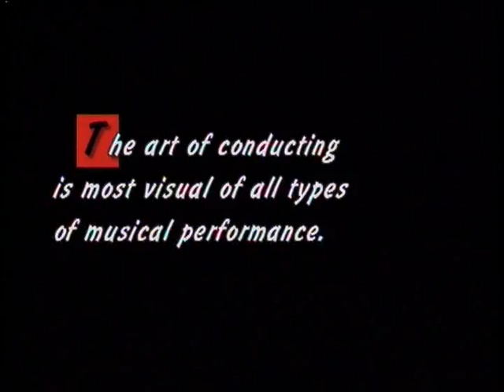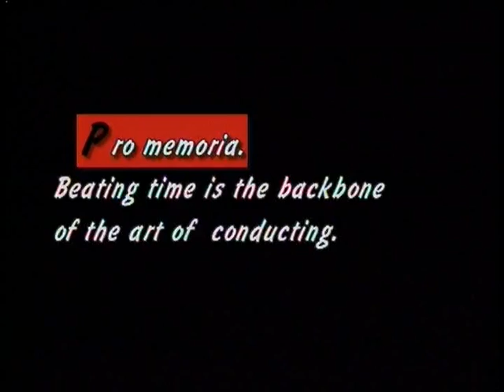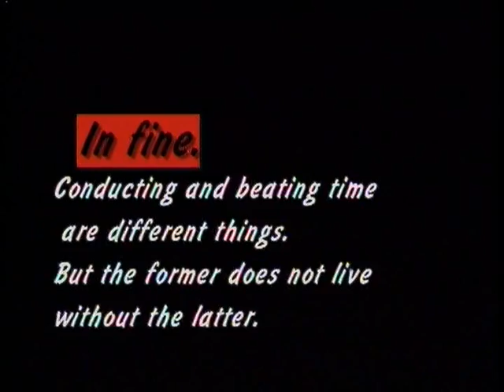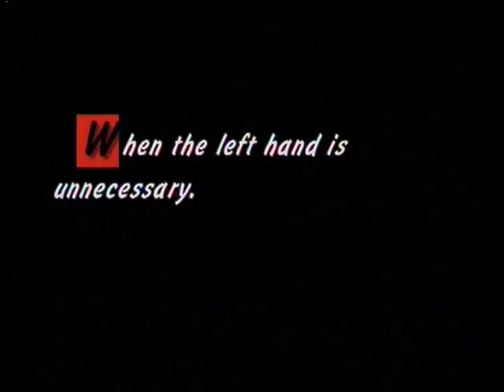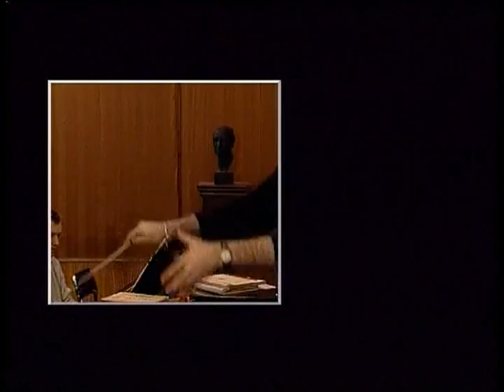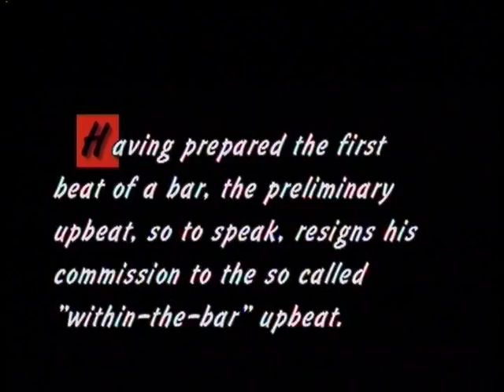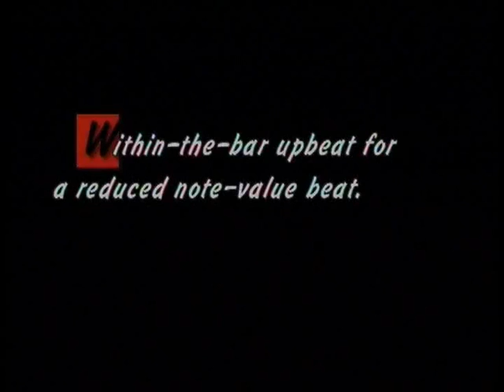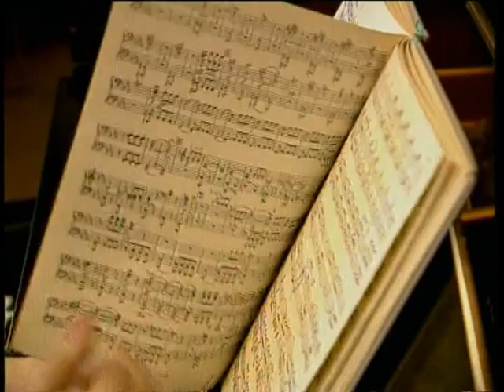Ilya Musin. Conducting Lessons. Part 1